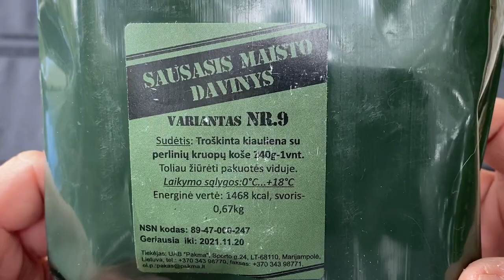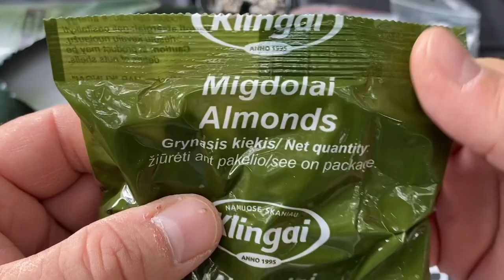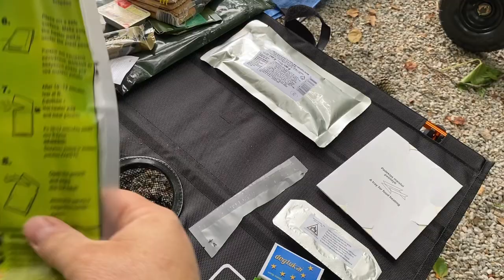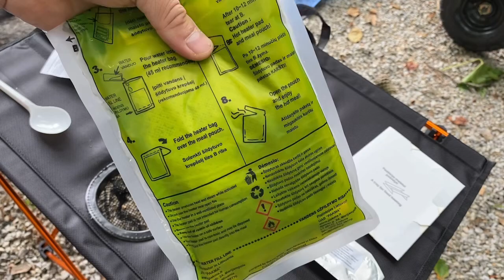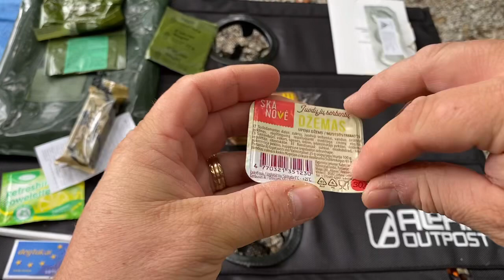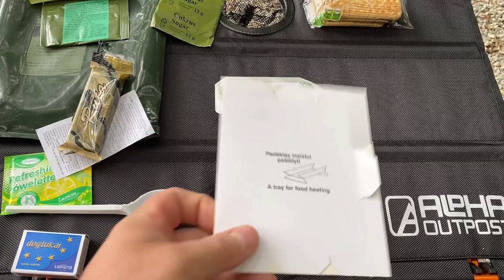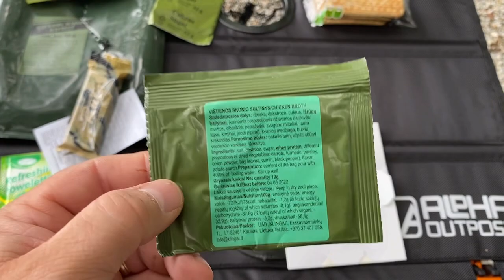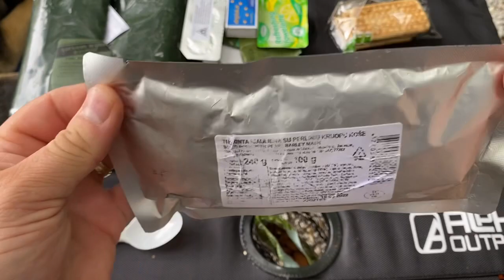MRE Review: Lithuanian Menu No.9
Checking out a new foreign MRE from Lithuania.    This is the Lithuanian menu number 9.